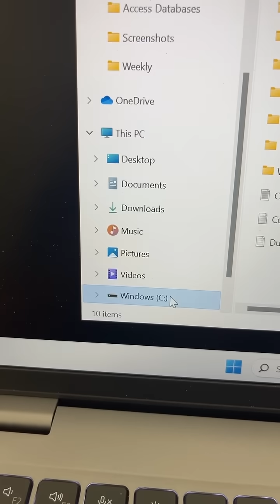How To Fix Crowdstrike Blue Screen BSOD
Did you get the blue screen of death during crowdstrike's outage? Here is a quick way to fix it. Here is the file you search for: C-00000291*.sys